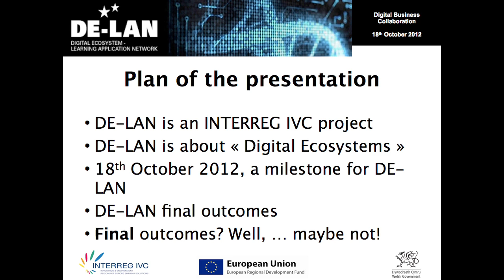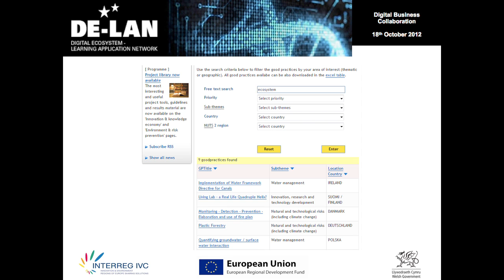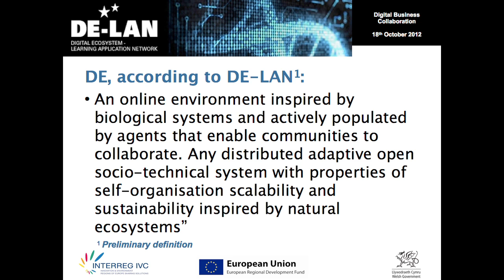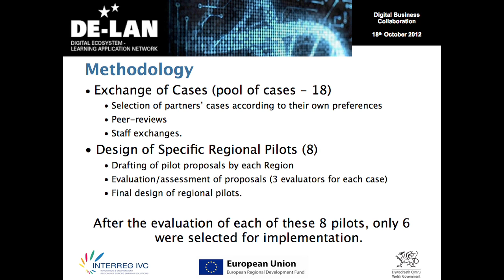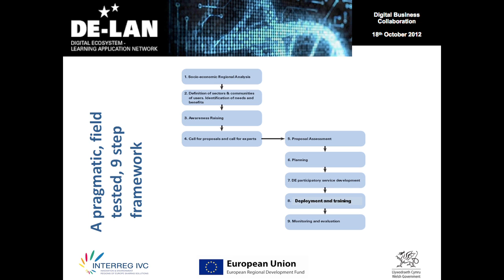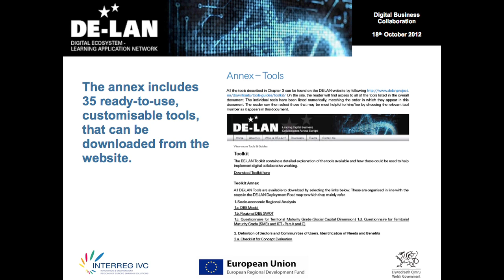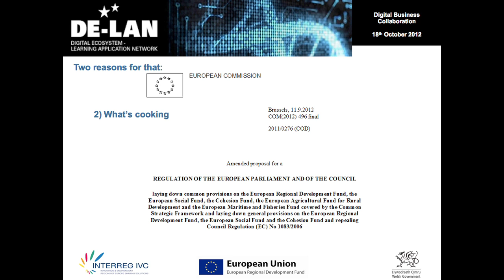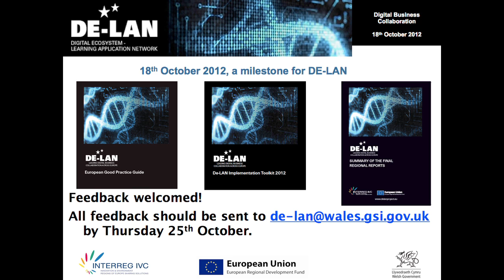9 DE LAN Final Outcomes